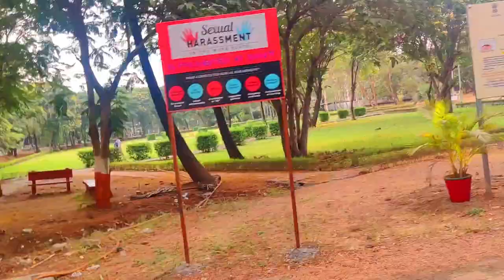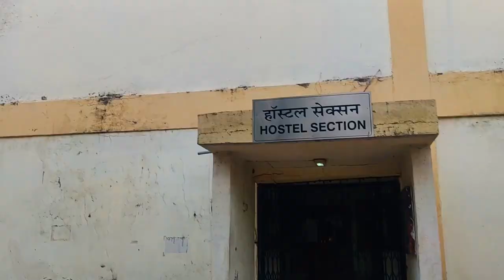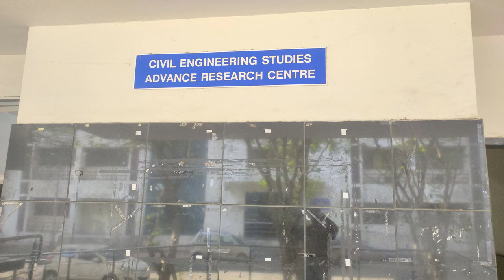SVNIT CAMPUS TOUR || Quick Campus Tour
for more details about svnit msc

Camera:  oneplus

Video Editor:  @Yash Kavaiya
Special Thanks:- Atul Singh